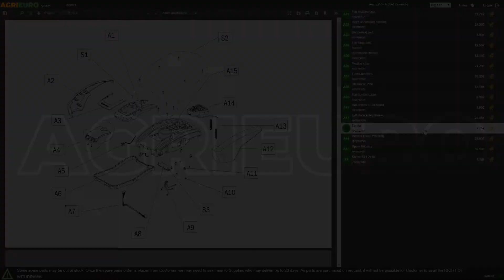Produktvideo Automatische Vakuummaschine Girmi VT7500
Hier ist ein Produktvideo der Automatische Vakuummaschine Girmi VT7500, das direkt von AgriEuro erstellt wurde, um Ihnen alle wichtigen Merkmale zu zeigen.

0:00-0:05 Intro
0:05-0:15 Unboxing
0:15-0:21 Ersatzteile bestellen
0:21-0:36 Das Gerät
0:36-0:44 Outro

Girmi VT7500 ist die neue Vakuumverpackungsmaschine mit hoher Leistung und zahlreichen Funktionen, die sie einzigartig und vielseitig machen.

Elegantes und kompaktes Design, hohe Benutzerfreundlichkeit und Leistung.

Der Versieglungsbalken ermöglicht, Lebensmittel länger als mit herkömmlichen Konservierungsmethoden aufbewahren zu können.

Dank der Pumpe garantiert das Gerät eine starke und schnelle Absaugung.

Der maximale Betriebsdruck beträgt -750 bar.

Es wird ein Schlauch mitgeliefert, der die Vakuumverpackung in den Behältern und 10 x 28x300 cm großen Beuteln ermöglicht.

Das Vakuumgehäuse ist aus Edelstahl gefertigt und lässt sich daher sehr einfach und schnell reinigen und desinfizieren.

Das Gerät ist mit verschiedenen Betriebsmodi ausgestattet, die eine ordnungsgemäße Konservierung von Lebensmitteln und eine professionelle Leistung auch von zu Hause aus ermöglichen.

Eigenschaften

Schwertlänge: 30 cm
Maximale Beutelbreite bis 30 cm
Einfache und intuitive Bedienelemente
Auch in Schwarz und Silber erhältlich für ein elegantes Design
ACHTUNG: Dieses Vakuumiergerät - genauso wie alle andere Vakuumiergeräte mit externer Absaugung - ist nicht für Flüssigkeiten oder Mehle geeignet. Unter solchen Umständen ist es unbedingt erforderlich, eine Vakuumkammermaschine zu verwenden.

Die Maschine funktioniert ausschließlich mit geprägten Beuteln.